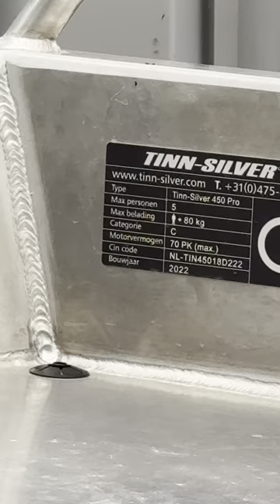Tinn-Silver Aluminium Boats @ohrenkino dukespan, 2023-11-13 12 ZU VERKAUFEN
🌈Ahoy🏝️
  Captain Duke